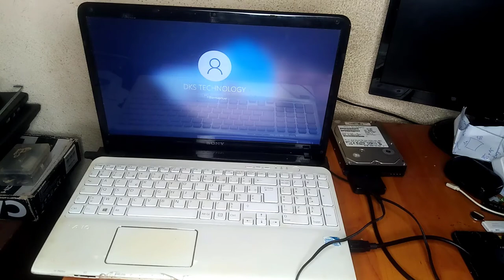COMMENT DEMARRER WINDOWS 11, 10 A PARTIR D'UN DIQUE DUR EXTERNE RETIRE D'UN BUREAU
Dans cette vidéo, je vous montre comment utiliser un disque dur d'un ordinateur bureau, un disque 3.5 comme disque local système. On pourra ainsi démarrer Windows à partir de ce disque lui même contenant déjà un système d'exploitation Windows 10.
Ce procédé est valable pour Windows 11.

2- Aimez la ✅

3- Partagez la ✅

En le faisant vous encouragez les Youtubeurs